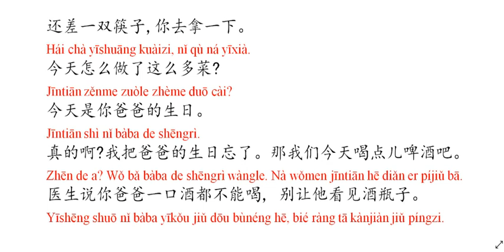giáo trình chuẩn hsk 3 43